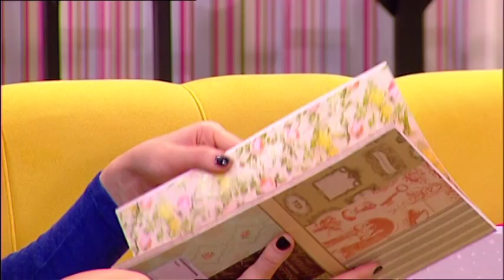Mirjana Pavlovic - Gostovanje - Grand Magazin - (TV Grand 24.11.2017.)